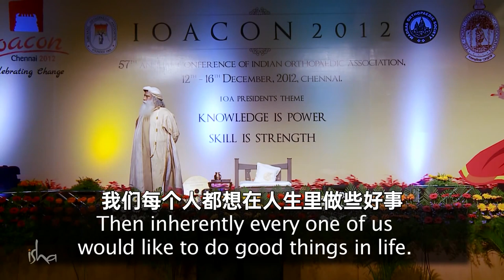什么是好，什么是坏？| Sadhguru 萨古鲁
萨古鲁探讨了好与坏如何不是存在层面的现实，它是关于特定时代的特定社会的。他解释说最好的做出行为的方式不是基于道德，而是基于人性，力求为最多的人创造出好的结果。